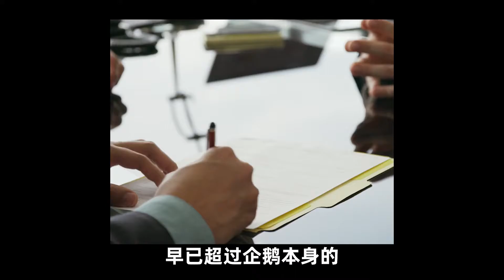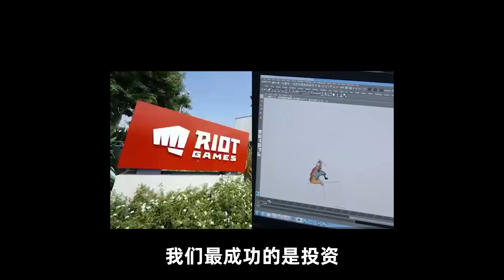買下整個互聯網，騰訊投資到底有多強大？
買下整個互聯網，騰訊投資到底有多強大？How powerful is Tencent's investment in buying the whole Internet?